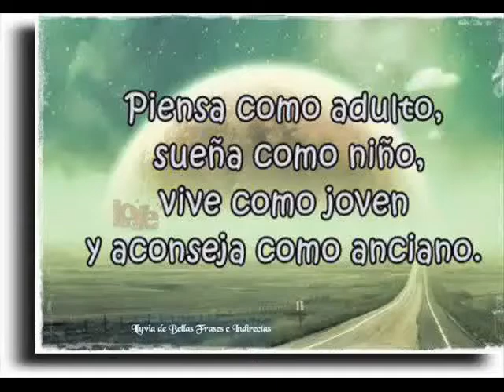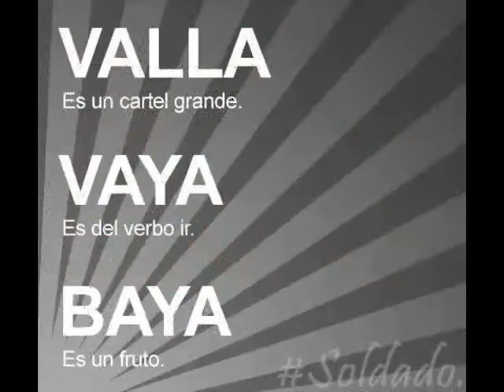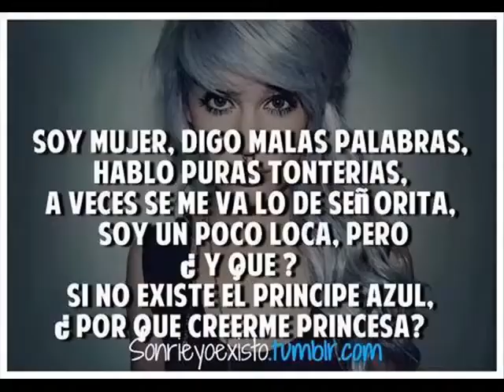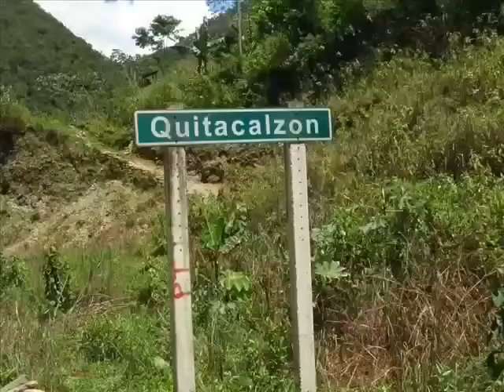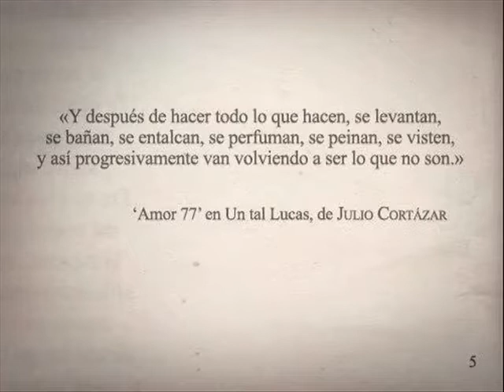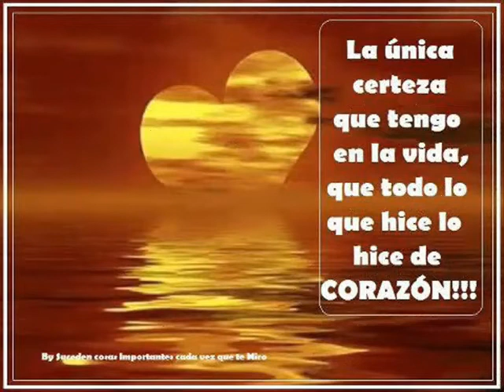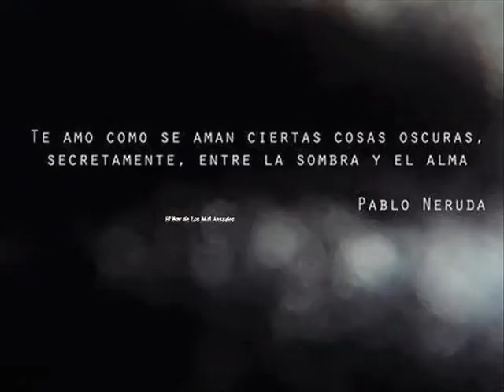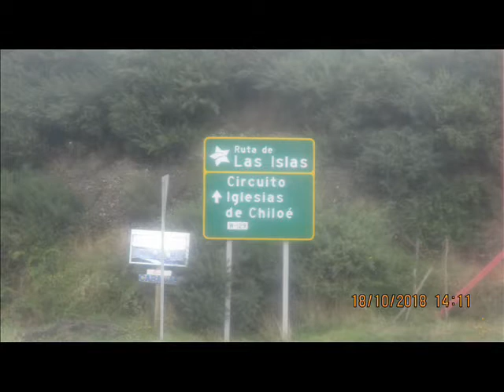BUENAS CANCIONES -- J I V 2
MAGOPE
"A TRAVÉS DE LA MÚSICA SE CAMBIA LA VIDA Y ALEJA LA SOLEDAD Y EL DESAMOR".